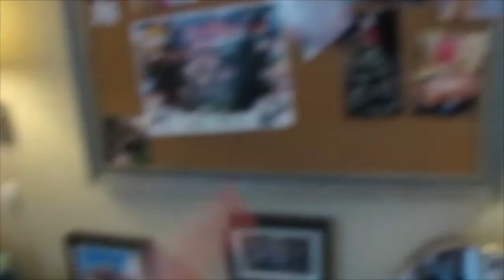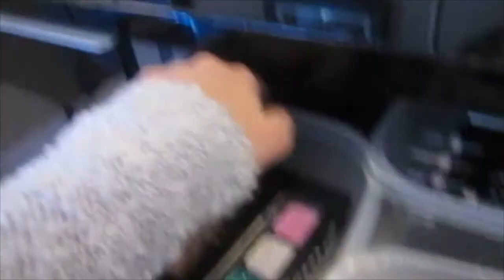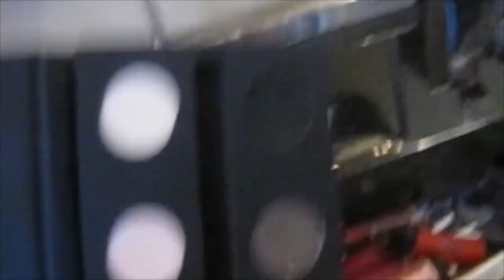Makeup Collection 2015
Hope you all had an amazing 2014! This is my makeup collection of 2015 and I hope you guys enjoy watching it! Keep in mind I'm not trying to brag and I buy most of this stuff with my own money! Love you guys :)

XOXO Kyry ♡

Social Media sites :D

About.. ♡

Name - Kylie Moore
Age - 14

IF YOU ARE READING THIS COMMENT IF YOU HAVE A MAKEUP COLLECTION !!  ♡